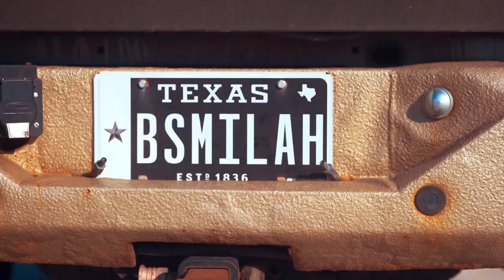V I P Udhiya Qurbani Bakra Eid ul Adha Comedy Shaykh Dr Yasir Qadhi, Morad Awad, and the Goat